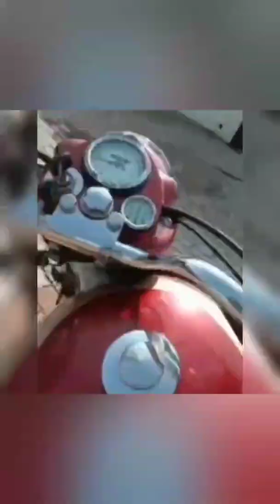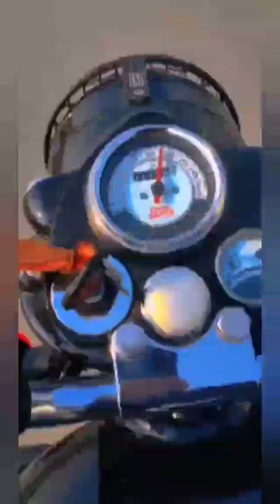Modified bullet 350 standard and classic!Modified bullet in Punjab !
Modification point.

for any inqueries send mail on:

thanks..